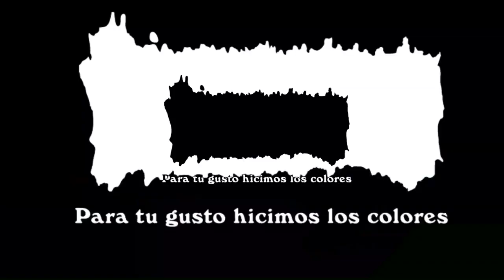Ramfis Domínguez Trujillo (Parte 1 de 3) - Hoy Con William Sánchez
Nos trasladamos hacia al municipio de Jarabacoa, Ciudad La Vega donde tuvimos un conversatorio con el candidato a la presidencia de república dominicana Ramfis Domínguez Trujillo, donde conocimos parte de su vida y la propuesta de su candidatura.